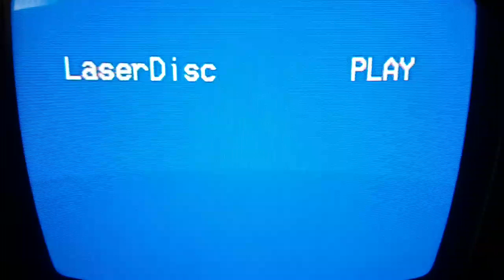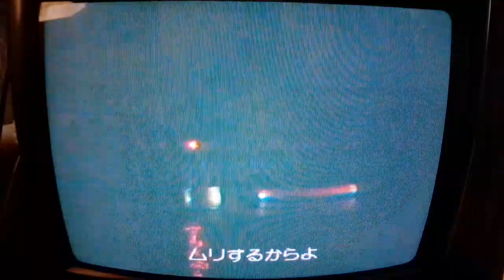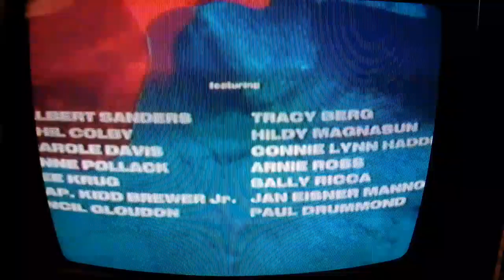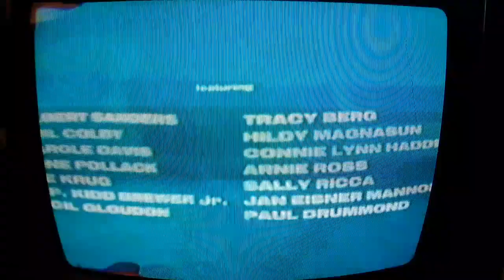Opening to Piranha II Flying Killers 1981 LaserDisc Release 1994